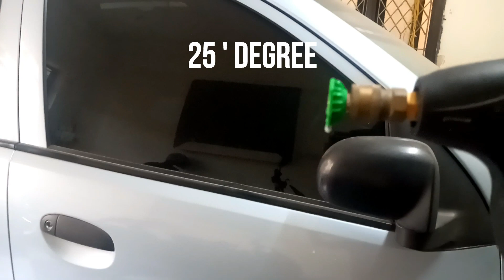Nozzle Tips / why / which / what / to use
This video is about basics of nozzle tips .

Nozzle tips